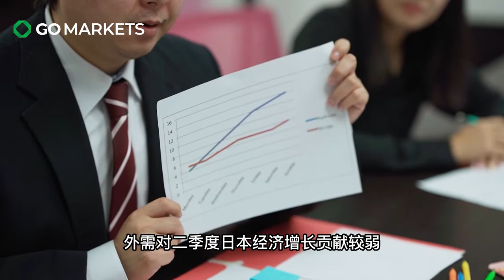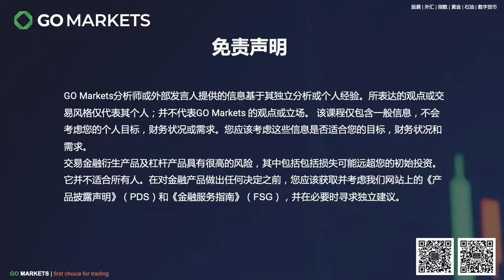2022年日元的历史性贬值，哪里才是终点？ | GO Markets 每日财经点评